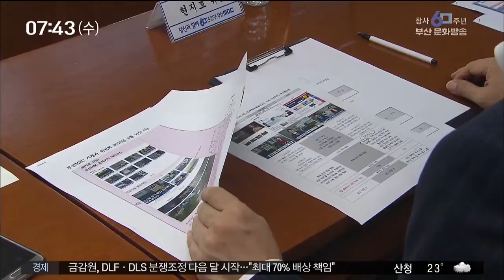부산MBC 8월 시청자위원회 부산MBC20190821